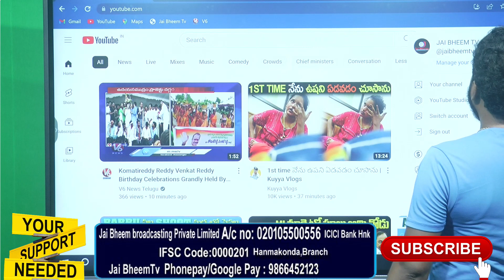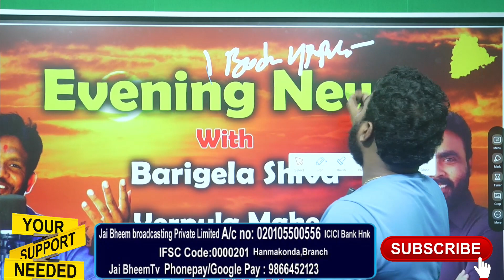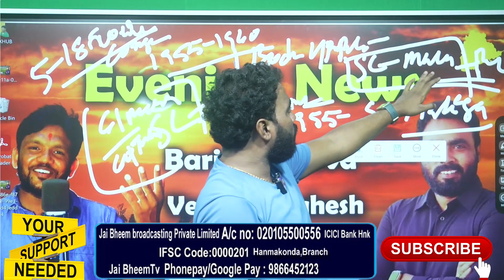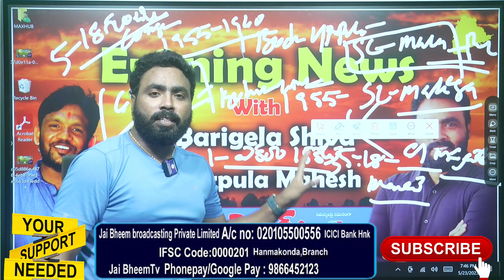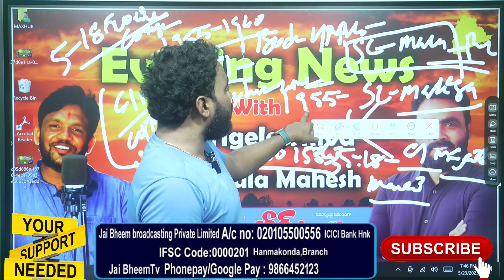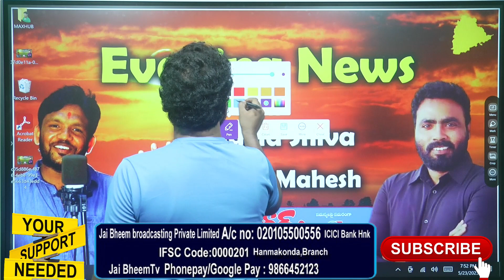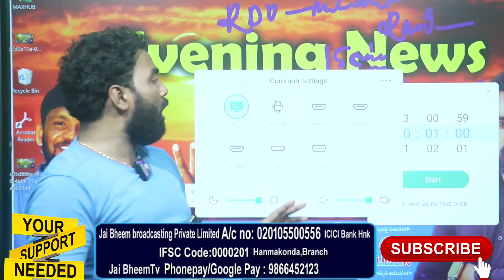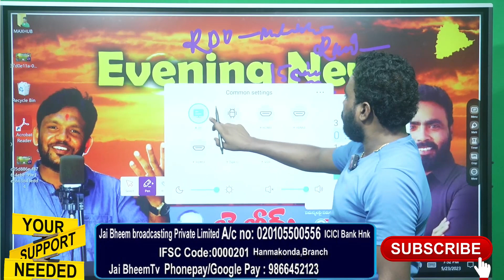పాలు అమ్మిన మంత్రి మల్లారెడ్డి బాగోతం ఇది..!! | JAI BHEEM TV INDIA